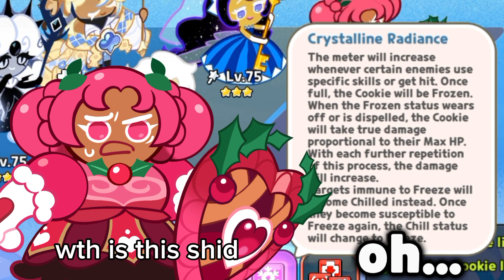why is she crying...? 😭😭